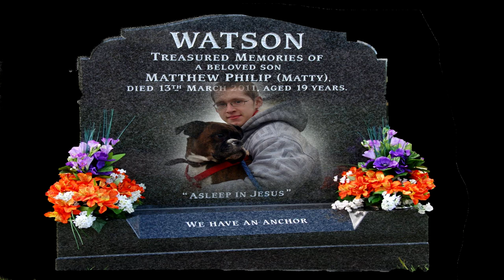Memories Linger : Janet Henry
Vocals and guitar : Janet Henry.
Dobro : Colin Henry.
Guitar : Ivan Muirhead.
Original words fettled, rearranged and put to music by Janet Henry.
Memories Linger is an expression of innermost feelings that portray how a child who was killed in a road traffic incident following delayed concussion at the tender age of 19, fills the mind of his dad with precious memories, every hour of every day.
Special thanks to Janet for her expertise in this production. Thanks also to Colin and Ivan for the music accompanyment and to Joe Murray for recording the song.